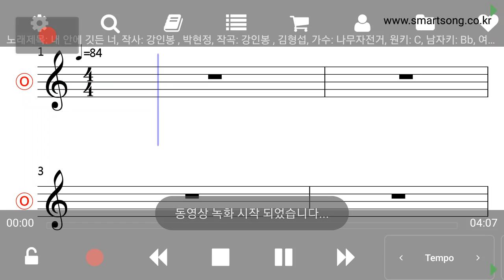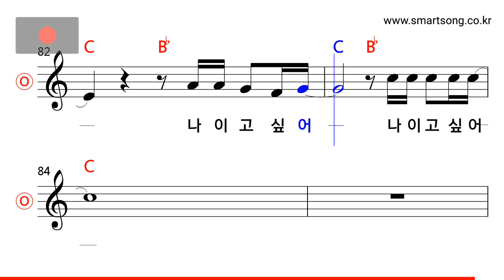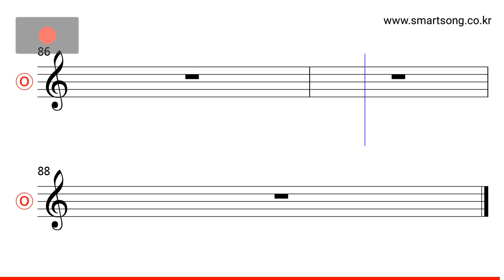나무자전거 - 내 안에 깃든 너 MR